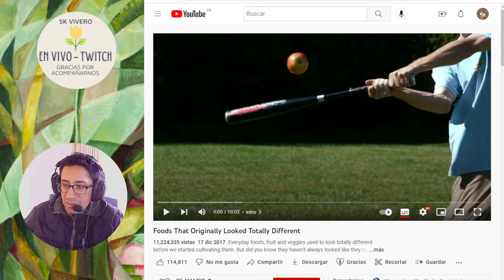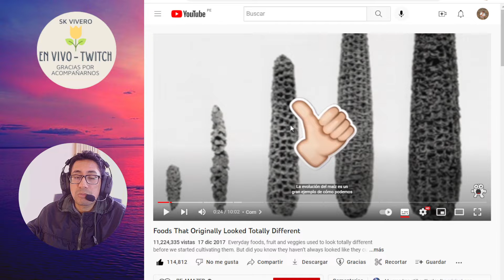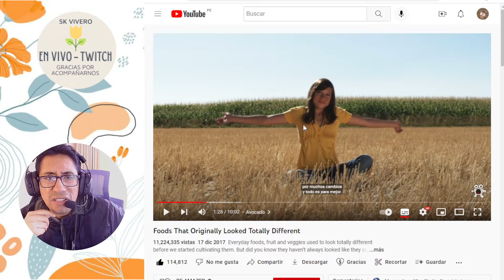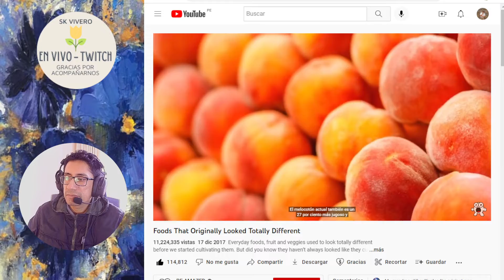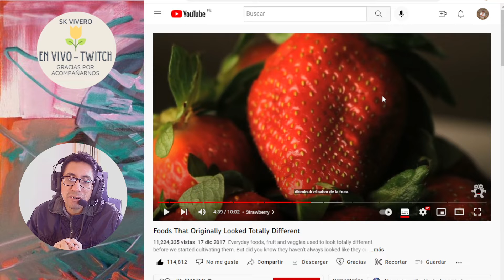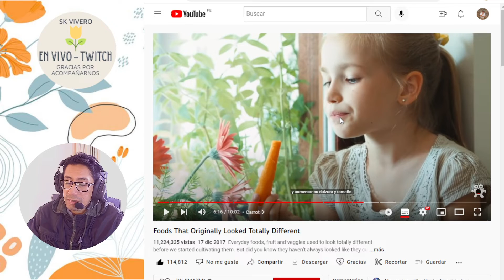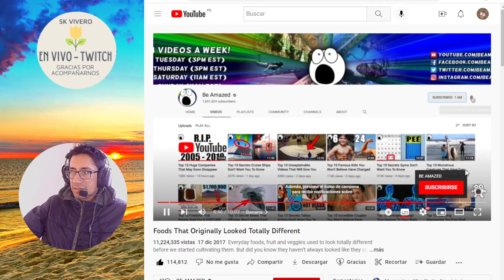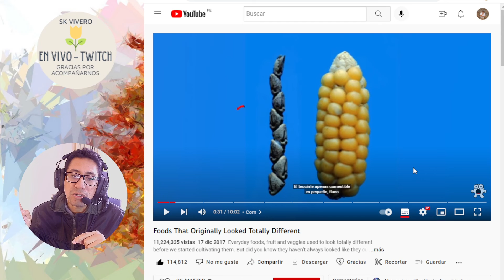COMO SE VEÍAN LAS PLANTAS ANTES DE SER MEJORADAS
Un vídeo por demás interesante, ya que nos permite comparar el antes y después de muchas plantas.

Contactos SK VIVERO:

Consultorías personalizadas: Cel: (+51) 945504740